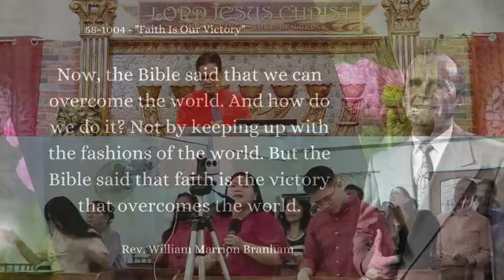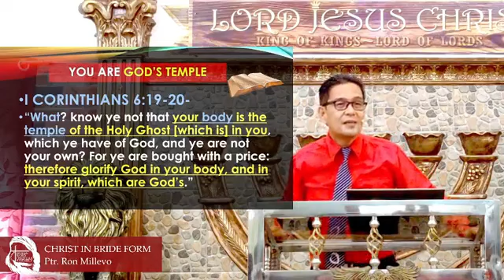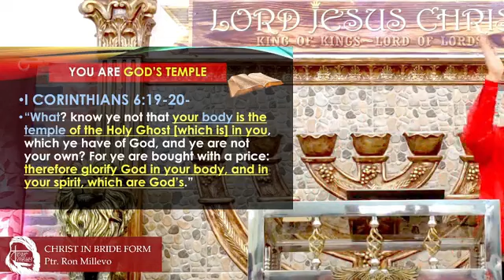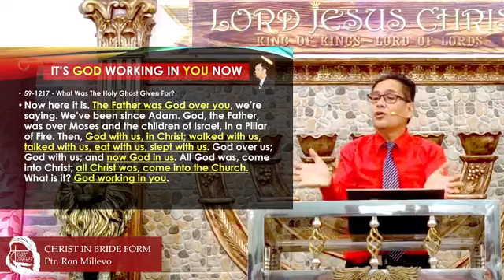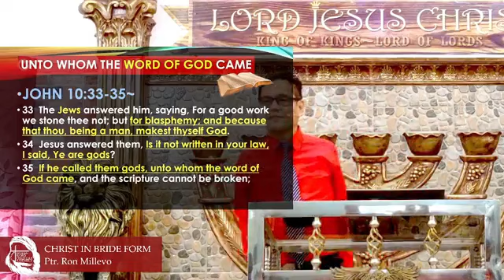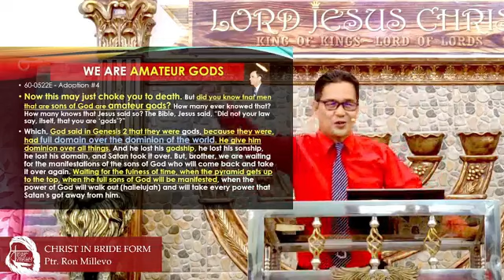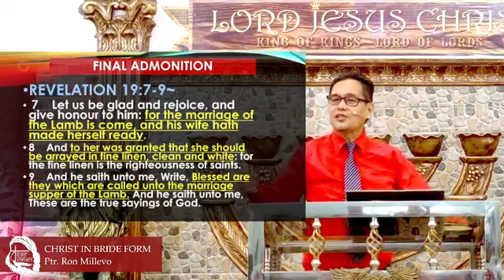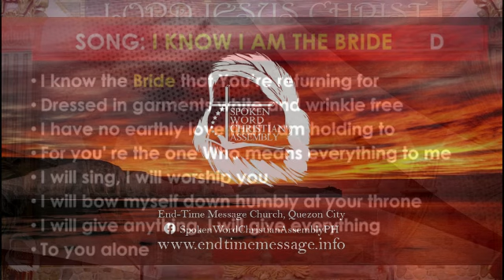"Christ In Bride Form" By Ptr Ron Millevo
An English-Tagalog sermon by Pastor Ron Millevo on June 30, 2024 at The Spoken Word Christian Assembly, Inc. Quezon City, Philippines, meant for religious and educational use.